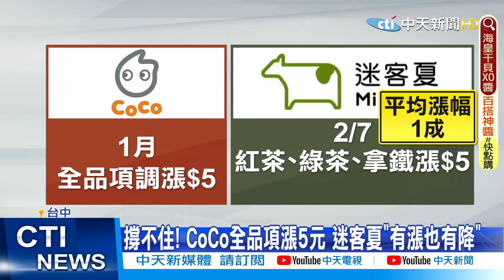【每日必看】5項貸款利率 將同步調漲 房貸1.5％地板價成絕跡｜北部才剛漲完! 中區50嵐也漲價 全品項貴5元 @中天新聞CtiNews 20220321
00:00 5項貸款利率 將同步調漲 房貸1.5％地板價成絕跡
01:02 北部才剛漲完! 中區50嵐也漲價 全品項貴5元